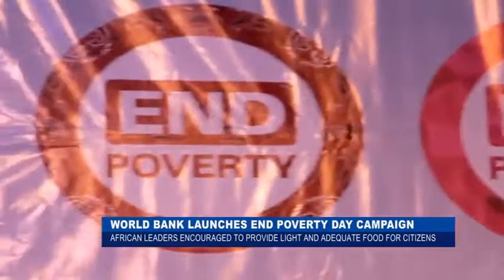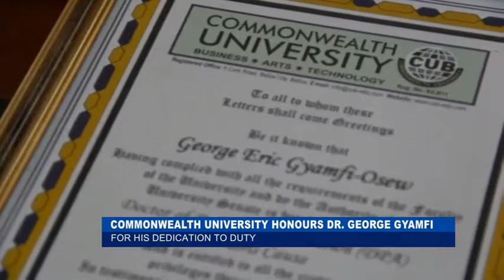GHANA NEWS, KWASI AFRIYIE, METRO TV, GHANA PARLIAMENT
WATCH ALL THE UPADATES WITH ME KWASI AFRIYIE LIVE ON METRO TV. THIS IS WHERE YOU GET THE NEWS IN GHANA